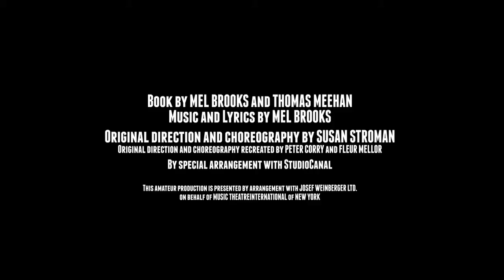Theatre at The Mill Summer Youth Group presents THE PRODUCERS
This August Theatre at The Mill Summer Youth Group presents the Mel Brooks broadway smash hit, The Producers.

From the creative team behind "Les Miserables" and "Oklahoma", directed by Peter Corry.

FRIDAY 3 - SATURDAY 11 AUGUST 2012 ... BOOK YOUR TICKETS NOW!